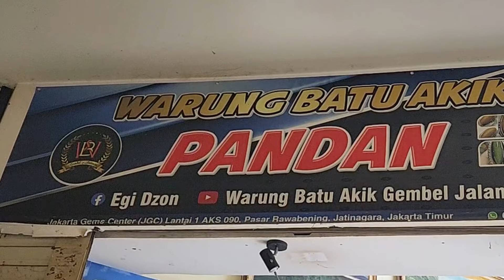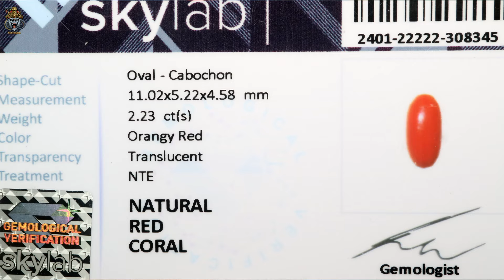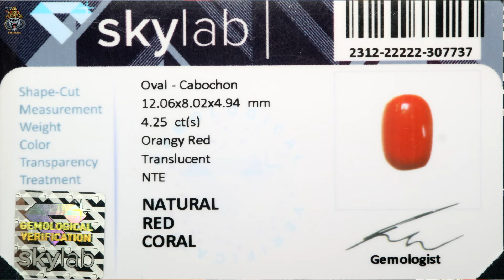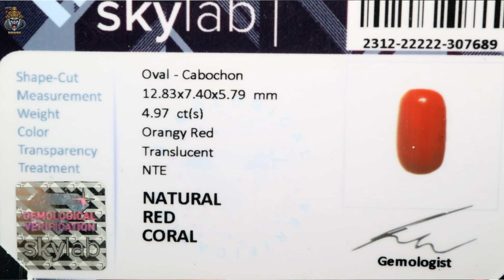GEMSTONES UPDATE 25012024 - BATU PANDAN SEMU LUMUT REDDISH MERAH NANAS GADING LAWAS KLASIK MARJAN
GEMSTONES UPDATE 25012024 - BATU PANDAN SEMU LUMUT REDDISH MERAH NANAS GADING LAWAS KLASIK MARJAN RED CORAL

Sumber :

Egii Zhon
Jakarta Gem Center Lt.1 AKS 090
Rawabening

Salam Batu
Rubyrebus